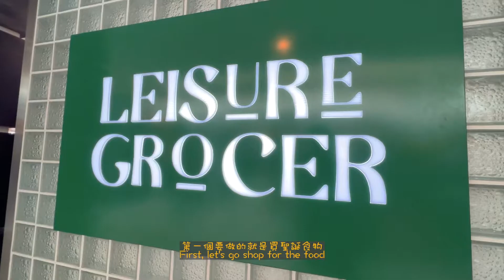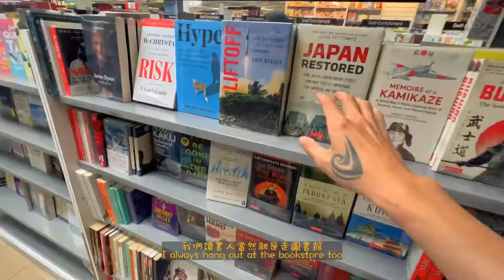Last Minute Christmas Shopping at Cheras LeisureMall🎄